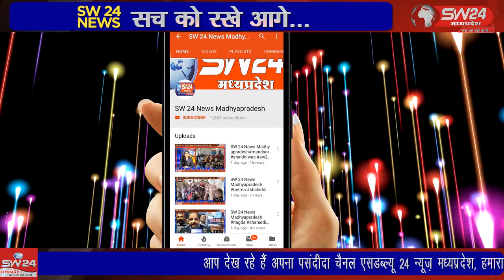SW 24 News Madhyapradesh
vidisah भोपाल संभाग आयुक्त कविंद्र कियावत विदिशा जिले के दौरे पर है उसी क्रम में आज कुरवाई महिला एवं विकास विभाग द्वारा नवीन जनपद पंचायत भवन में कुपोषण को खत्म करने संबंधी चलाए जा रहे अभियान के तहत कार्यशाला आयोजित की